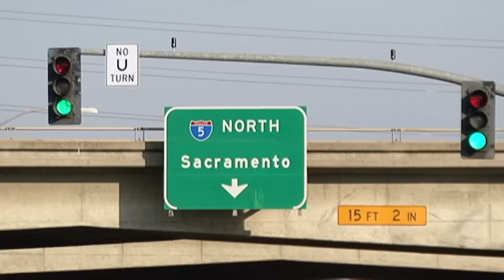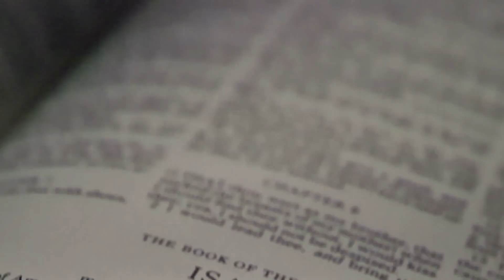California Pastor's Incredible Journey from the Jailhouse to Jerusalem